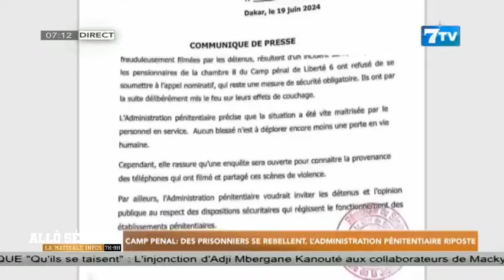🔴Allô Sénégal - La Matinale Infos du Jeud 20 Juin 2024